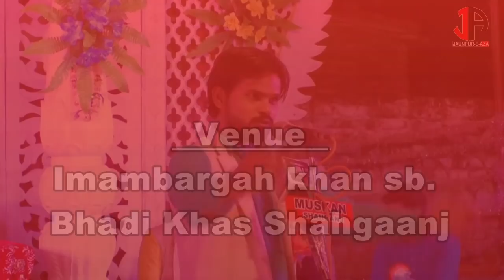JANAB SAJJAD HALLAURI | JASHN E FATHE KHAIBAR | Bhadi Khas Shahgaanj | 31-03-2019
Janab Sajjad  Hallauri | JASHN E FATHE KHAIBAR |
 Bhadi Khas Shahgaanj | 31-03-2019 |